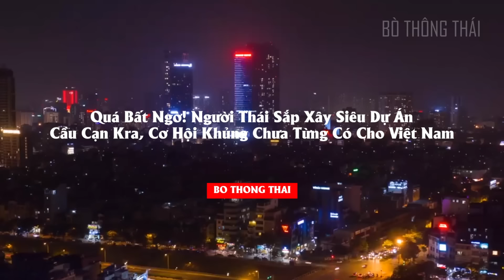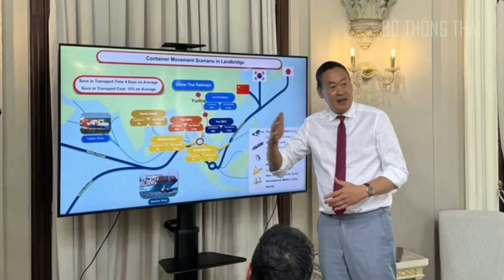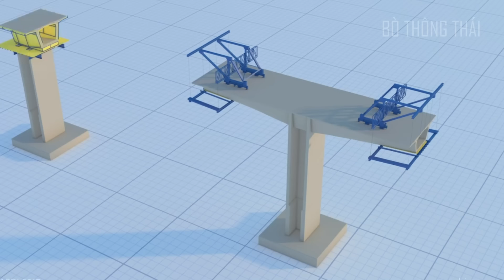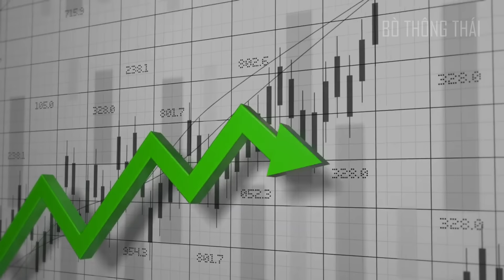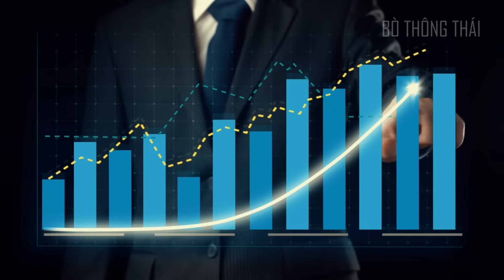Quá Bất Ngờ! Người Thái Sắp Xây Siêu Dự Án Cầu Cạn Kra, Cơ Hội Khủng Chưa Từng Có Cho Việt Nam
Các bạn thân mến! Đây chính là bản đồ của một trong những tuyến hải trình quan trọng nhất của thế giới hiện nay. Phần màu đỏ là đường đi qua eo biển Malacca, nối giữa phần bên phải là Vịnh Thái Lan, còn phía bên trái đó là biển Andaman, một phần của Ấn Độ Dương. Dựa vào vị trí địa lý, Singapore đã hưởng lợi rất nhiều từ tuyến hải trình này. Chỉ trong vài chục năm, quốc đảo sư tử đã vươn mình trở thành một trung tâm logistics và vận tải của thế giới. Nhưng mới đây, Thái Lan đã tung ra một siêu dự án hứa hẹn sẽ thay thế vị thế của eo biển Malacca. Liệu với siêu dự án mới này của Thái Lan, Việt Nam có ảnh hưởng gì không, hãy cùng Bò Thông Thái tìm hiểu trong video ngày hôm nay.